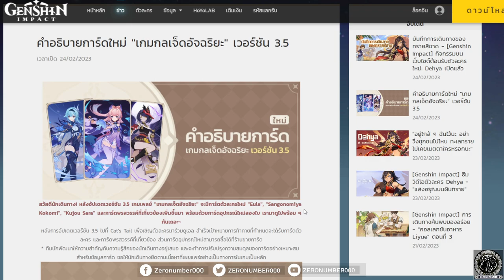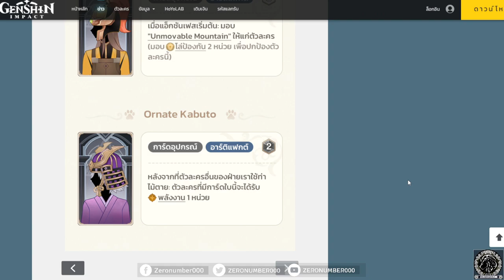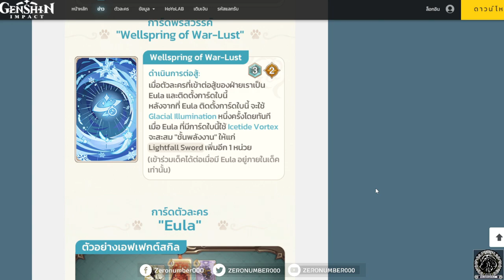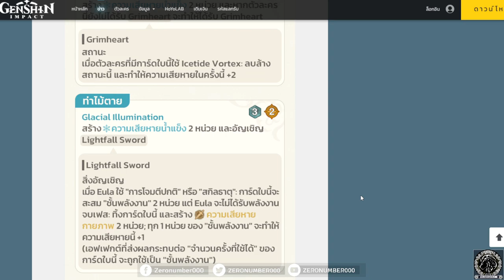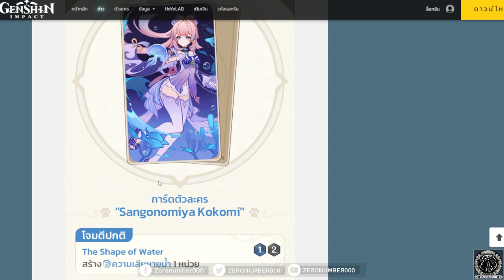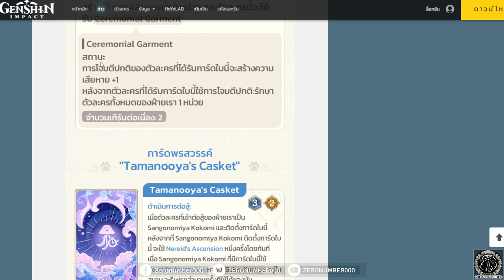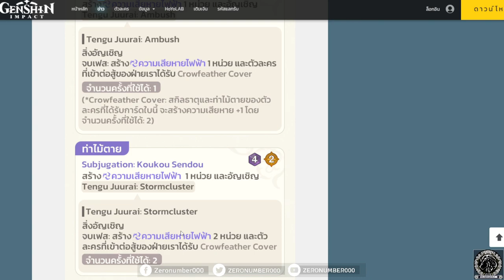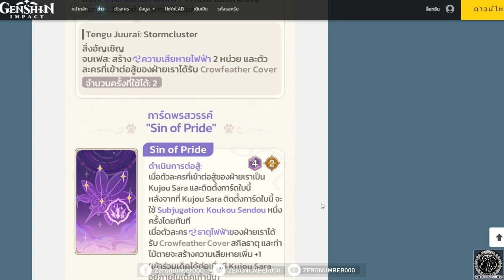【Genshin Impact】เกมกล 7 อัจฉริยะ _ข้อมูลการ์ดใหม่ 3.5 (Genius Invokation TCG)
0:00 intro มา!!
0:03 ภาพรวมข้อมูลการ์ดใหม่ 3.5
0:57 การ์ดอาติแฟก Tenacity & Emblem
3:12 ข้อมูลการ์ด Eala
7:03 ข้อมูลการ์ด Kokomi
9:42 ข้อมูลการ์ด Sara
เสียงแย่นิดนะ โปรแกรมอัดมีปัญหานิดหน่อย

1.จงรับชมด้วยความสุภาพเรียบร้อย
2.ไม่พูดถึง  บุคคล/หัวข้อที่ไม่เกี่ยวกับหัวข้อการสนทนา
3.จงสปอยน์เนื้อหาเฉพาะเมื่อได้รับการร้องขอ
4.จงเป็นมิตรสหายที่ดีต่อกัน ไม่แสดงความเห็นเชิงลบ
5.จงรับชมอย่างสนุก และเป็นพลังบวกต่อไป